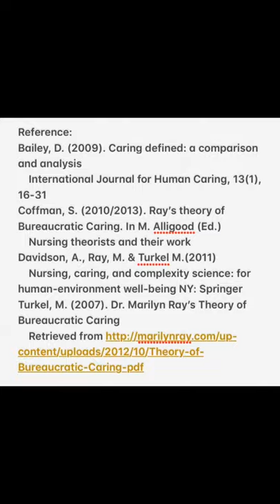BUREAUCRATIC CARING THEORY